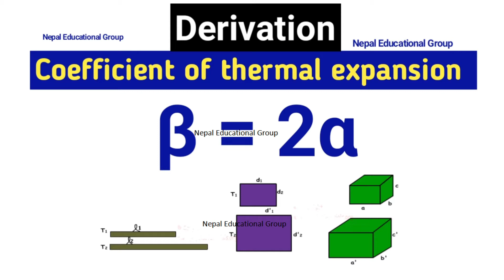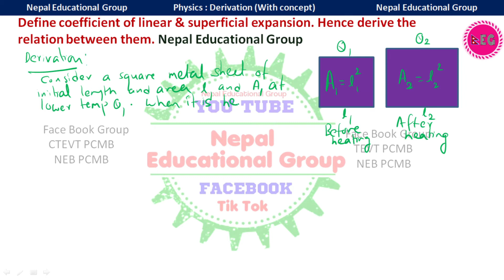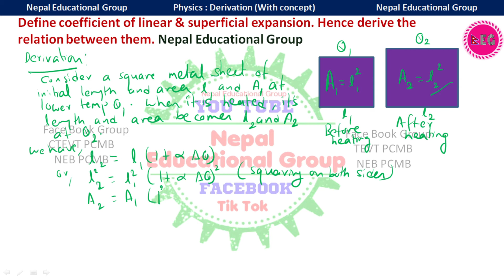Derive the relation between coefficient of linear and superficial expansion.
यो पनि हेर्नुहोस्. Most IMP Questions Answers